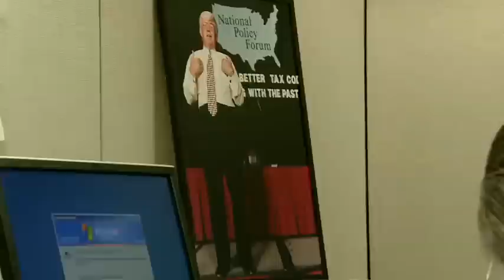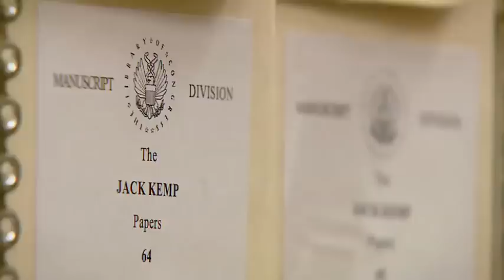Advancing the American Idea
Jack Kemp Foundation Leadership Award Dinner Video October 25th 2011